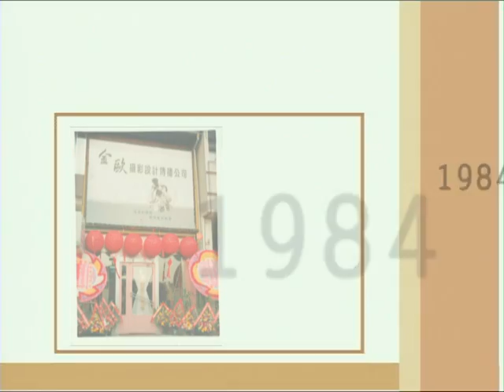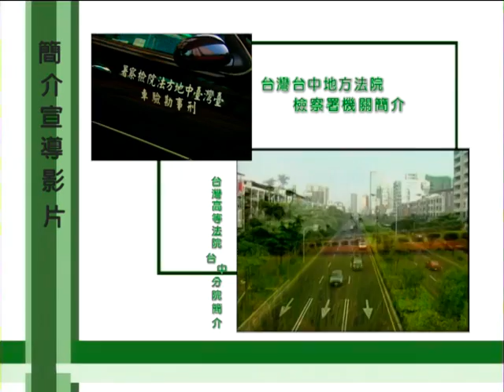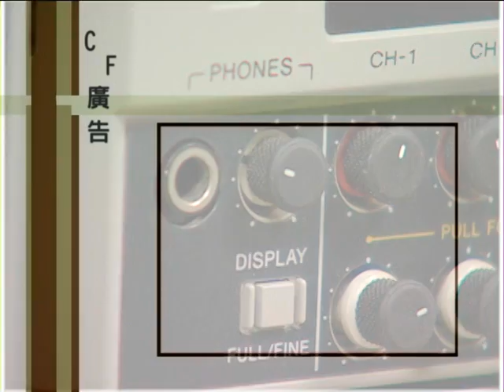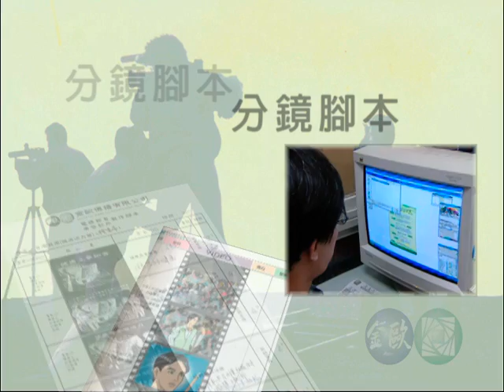金歐傳播宣導微電影 20有成2006CF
金歐傳播有限公司 所有同仁團隊的努力,走過22年2006年 行銷CF廣告
把主要歷年來.拍攝.節目.行銷.公關製作成商業行銷.